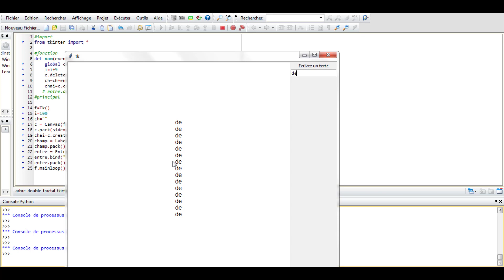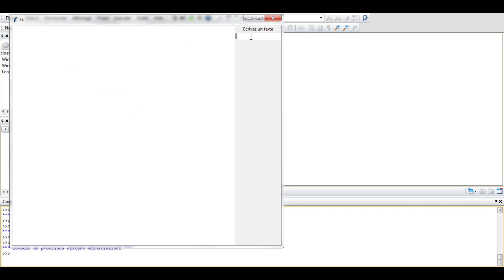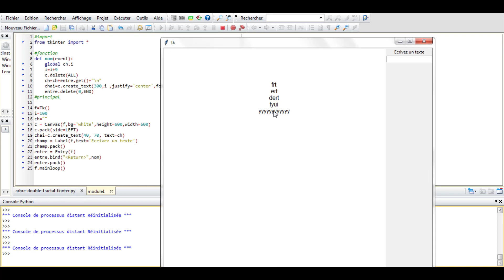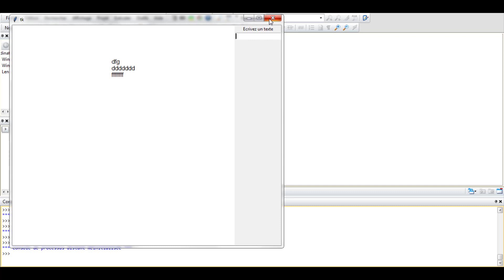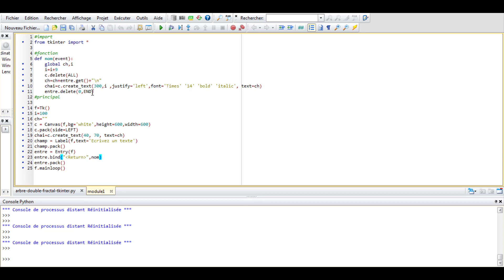Programmation Python #41 - widgets entry et label de tkinter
Description des widgets Entry et Label.
Méthodes sur Entry.
Evènement sur un widget qui appelle une fonction.